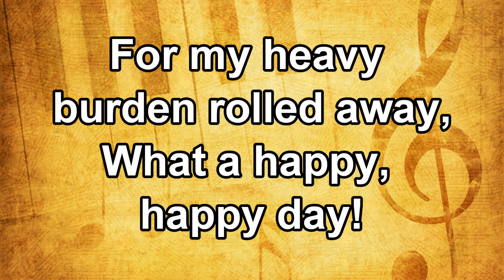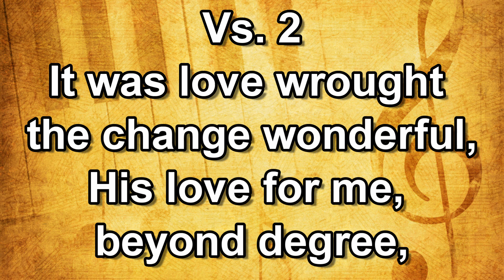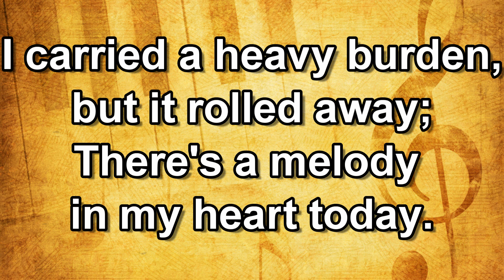In My Heart There's A Gladsome Melody - Testimony 2021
In My Heart There's
A Gladsome Melody

Salvation Army
Song Book #863